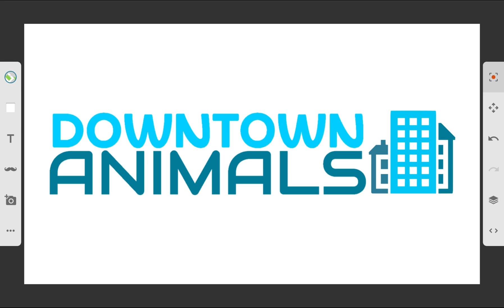Animals On Strike Is Now...